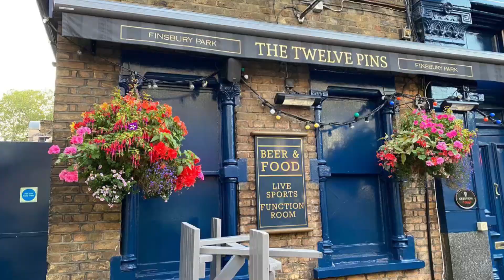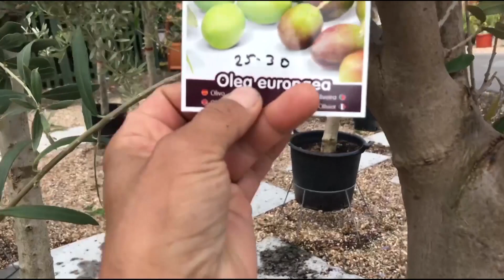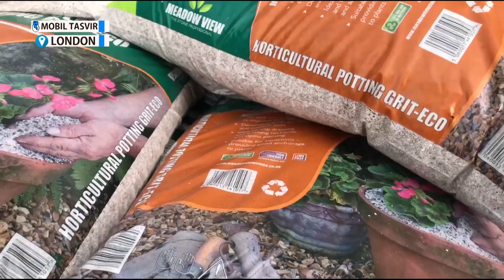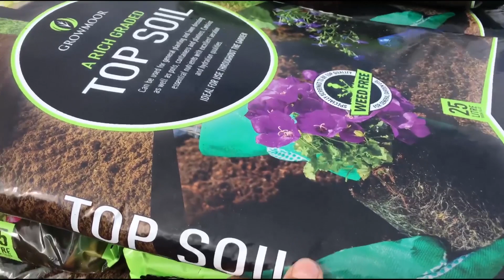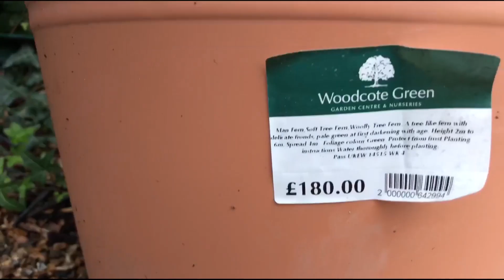london uz 16 qism GARDENERS' WORLD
Landshaft.uz
telegram kanalga obuna bo'lin